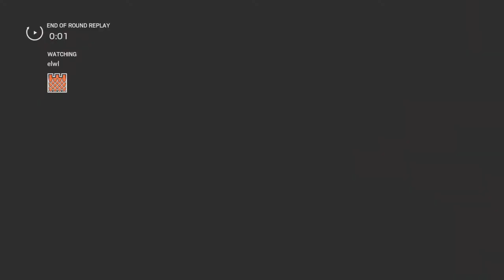Tom Clancy's Rainbow Six® Siege_20200711233030